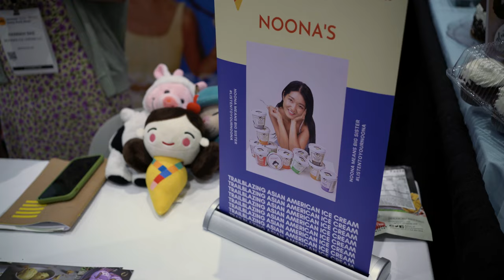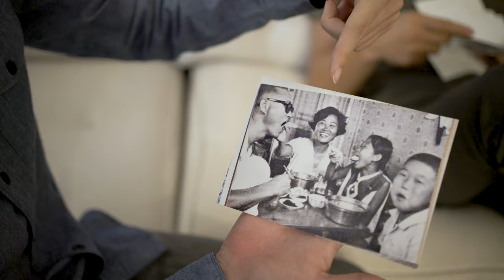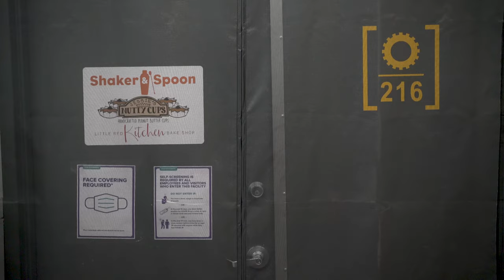How A Self-Taught Ice Cream Maker Started A Popular Asian Ice Cream Brand 🍨 -- Noona's Ice Cream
Calling all ice cream lovers! Asian American ice creams are on the rise 🍨 This week, we dive into the delightful world of Noona's Ice Cream, where traditional vanilla, chocolate, and strawberry get a playful Asian twist. Get ready to savor Asian American-styled ice creams with flavors like Turmeric Honeycomb, Pandan Coconut Crunch, Toasty Mochi, and Black & White Sesame Cookie. These luscious, creamy treats might just become your new favorites!

Meet Hannah Bae, the brilliant founder and ice cream innovator behind Noona's Ice Cream, based in Brooklyn, New York. Hannah's journey began after she won a NYC ice cream contest with her unique Korean-style Toasted Rice ice cream—a flavor that excited everyone! Her success proved that there was a craving for more Asian representation in the ice cream world, leading to a growing demand for her pints and creative flavors.

Join us as we explore Hannah's inspiring story and the challenges she faced to bring Noona's Ice Cream to market. Sometimes, changing the industry means being the first to take the leap. In that way, she's an amazing Noona (meaning big sister in Korean). 🥰 Enjoy this delicious journey with Noona's Ice Cream, where every scoop is a testament to passion, drive and innovation!

Some BIG NOONA'S ICE CREAM NEWS: This fall, Hannah plans to open Noona's first, in-person Asian American ice cream shop and bakery in the East Village of NYC. In addition to scoops, she'll debut creative sundaes with mix-ins, ice cream sandwiches, ice cream cakes, and NEW Noona flavors like strawberry yuzu creamsicle!

Eat more stories! 💜

📍Locations: Brooklyn, NY
💁🏻‍♀️ EP/Director/Editor: Liza Mosquito de Guia (@SkeeterNYC)
🎞 Assistant Editor: Trina Rodriguez
🎶 Sound Editor: Jennifer Emens

For curated food tips, sign up for our email newsletter and you'll get our *Top 2024 NYC Food Picks* for your next NYC adventure

A Food. Curated. Chef Tools & Food Recs 🥢